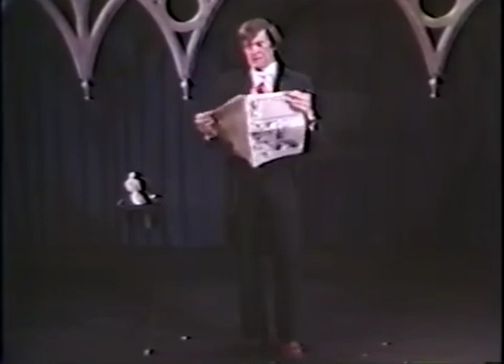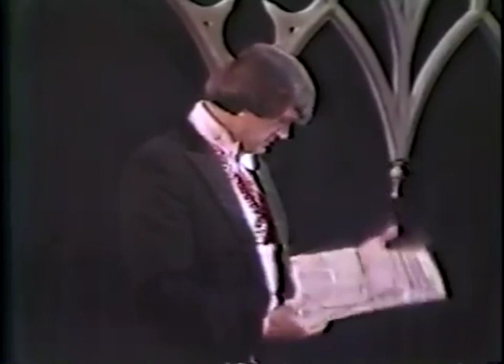Johnny Thompson magic- LEGENDARY MAGICIAN